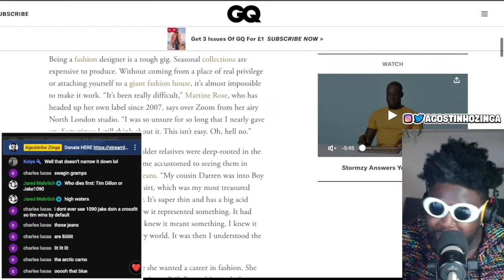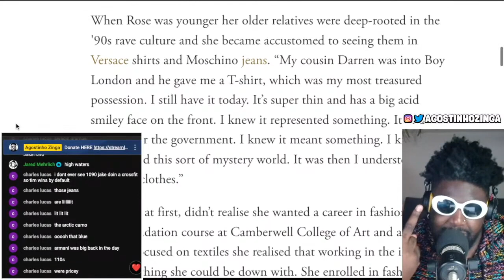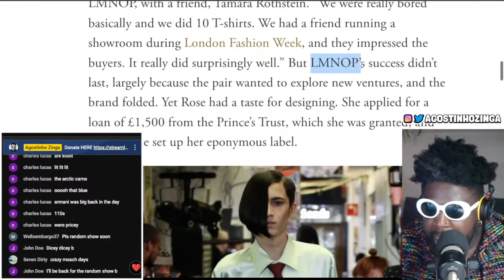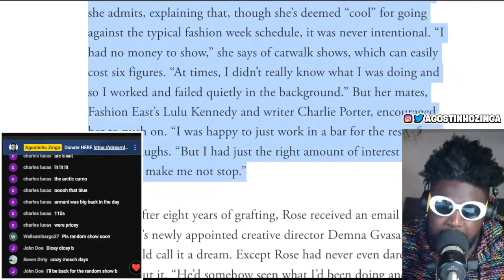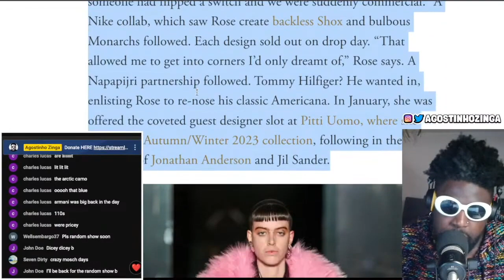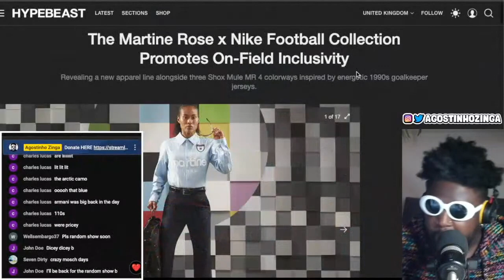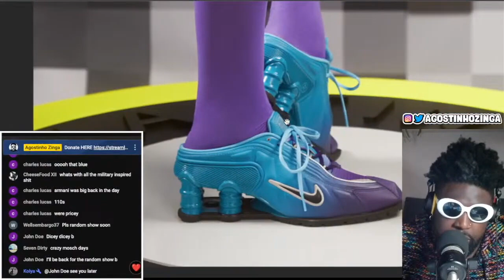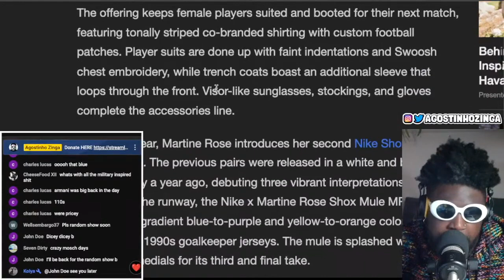Martine Rose on the difficulties of being a full-time fashion designer